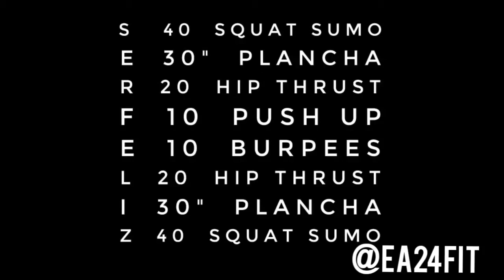SE FELIZ día 1Entrenamiento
S   40  SQUAT SUMO
E  30"  PLANCHA
R  20  HIP THRUST
F  10  PUSH UP
E  10  BURPEES
L  20  HIP THRUST
I  30"  PLANCHA
Z  40  SQUAT SUMO